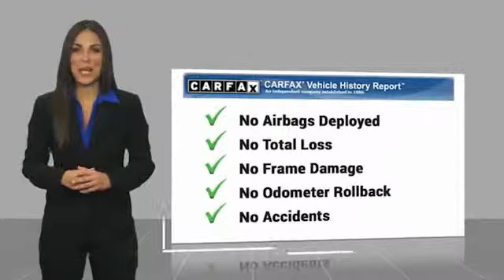2017 Dodge Challenger Used S631546A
Visit Victory Chrysler Dodge Jeep RAM of Ottawa to browse our brand new 2019 car inventory, our high quality pre-owned models, or to service your current vehicle today!

Victory Chrysler Dodge Jeep Ram of Ottawa

2017 Dodge Challenger SXT SXT Pitch Black ClearcoatIf you're in the market for a new or used vehicle, Victory of Ottawa Chrysler Dodge Ram Jeep is the place to start and end your search. ASK US ABOUT DELIVERY!